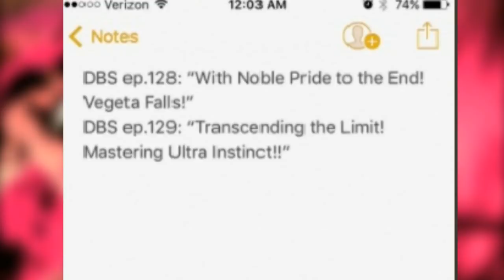Dragon Ball Super Episode 128-129 Spoilers- Vegeta Eliminated?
Dragon Ball Super Episode 128 and Dragon Ball Super Episode 129 Titles Revealed! We have some shocking spoilers about Vegeta getting eliminated and Goku finally mastering Ultra Instinct! Check this video out for further details!

Dragon Ball Super Episode 128: With Noble Pride Till The End! Vegeta falls!

Oh my gosh! That’s some shitty news, shocked and dissapointed.

Dragon Ball Super Episode 129: Transcending The Limit! Mastering Ultra Insitnct!

A Goku dominant episode, probably finally we will get to see the Goku teased in the very first promos of this tournament.

Translation Courtesy- Herms98